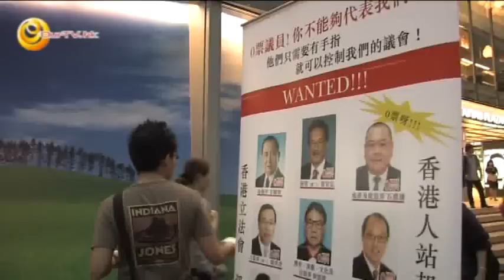《呻吟透視》第三十六集(2)：突擊公民黨灣仔區公投宣傳工作﹗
《呻吟透視》 , 快必 , 林子健 , 社民連 , 公民黨 , 《呻吟透視》第三十六集：突擊社民連深水埗區公投宣傳工作﹗